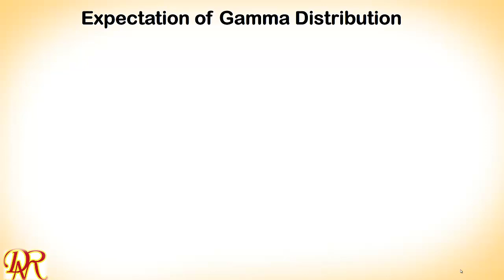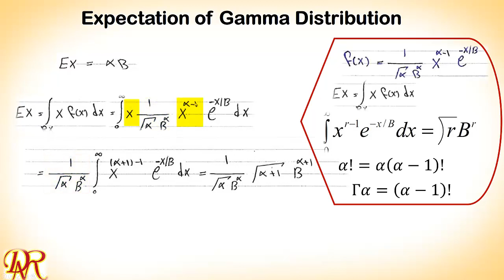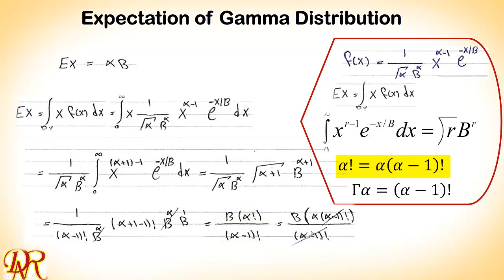L19 Expectation of Gamma Distribution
Greated by Dler Hussein Kadir